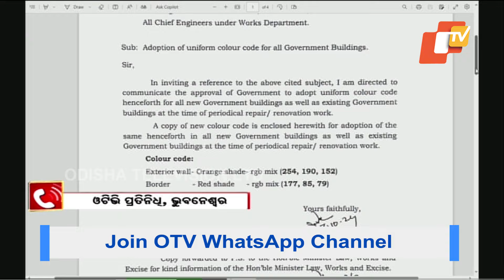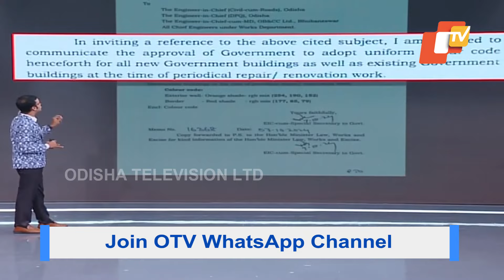Government Buildings To Be Painted Orange and Red: Letter Issued By All Chief Ministers To OBCC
ବଦଳିବ ସରକାରୀ କୋଠା ରଙ୍ଗ
ସରକାରୀ କୋଠାର ରଙ୍ଗ କମଳା ଓ ନାଲି ରଙ୍ଗ ହେବ । ଏନେଇ ସମସ୍ତ ମୁଖ୍ୟଯନ୍ତ୍ରୀ, OBCCକୁ ପୂର୍ତ୍ତ ବିଭାଗ ପକ୍ଷରୁ ଚିଠି ।